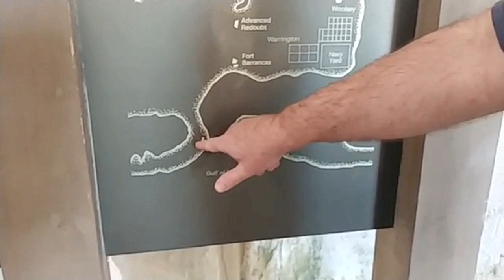Our trip out to Ft. Pickens and a little fishing too!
We show you the entrance traveling into Pensacola Beach, the toll bridge, the entrance to fort pickens, the fort, and finding purple coral and catching a red snapper in this video.

I started this channel to show YouTube what a REAL country woman is like.  There is so much on YouTube that depicts southern women as something different than we really are!  I am inviting you into my REAL life experiences and daily vlog so that you can see a REAL southern woman's personality! On my Cooking Channel "Collard Valley Cooks" Here are some reviews:
She is: no acting, real, down to earth, southern girl, plain and simple, not uppity, warm personality, inspirational, blessing, down home, entertaining, informative, country cook, joyful, happy, love, friend, makes life fun,  hang out, friendly, country, sweet, down to earth, like family, breath of fresh air, genuine, southern accent, kinship, relate able, real person, real life, open, kind, life enhancer, calms me down, gets me out of my head, with there was a path between our yards, calm and kind, a shining light, southern, country cook, not fancy, not expensive, country charm, happy times!